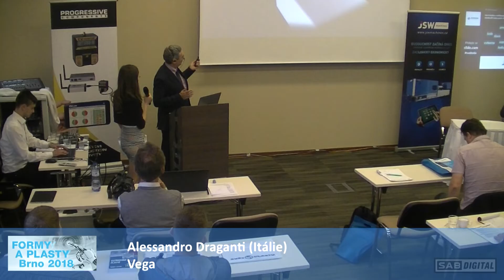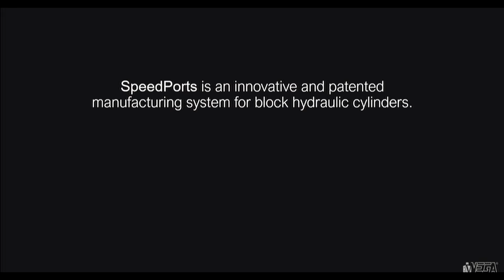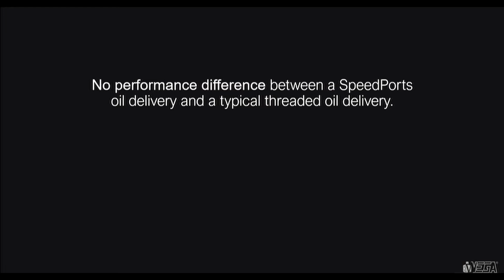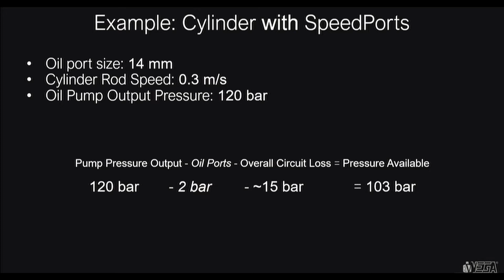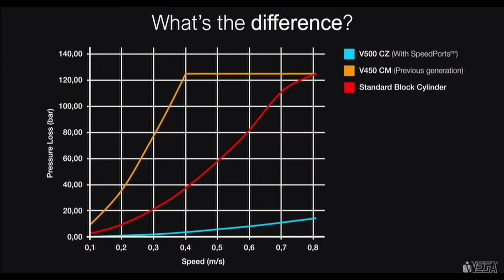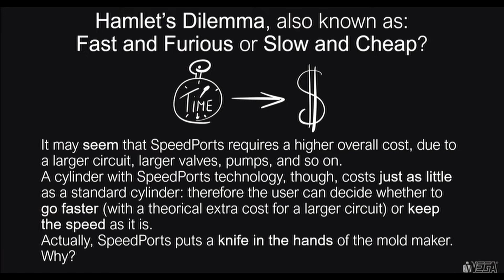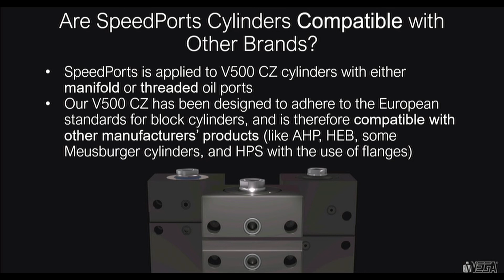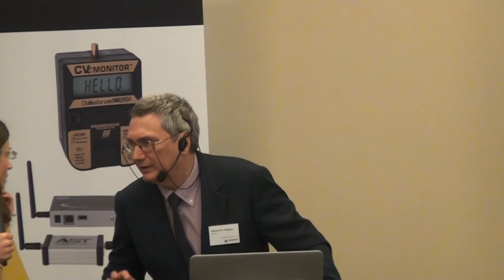Formy 2018 008 Vega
Být rychlejší. Mít levnější provoz. Delší životnost. To jsou tři základní benefity, které byly představeny na konferenci FORMY a PLASTY během přednášky Alda Formentiho z VEGY. Technická přednáška o patentovaných SpeedPorts válcích, byla doplněna velmi zajímavým pohledem na investice a jejich návratnost.